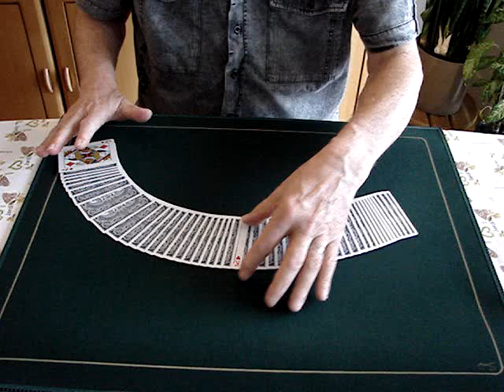ALLER-RETOUR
2 Cartes permutent 2 fois de suite.